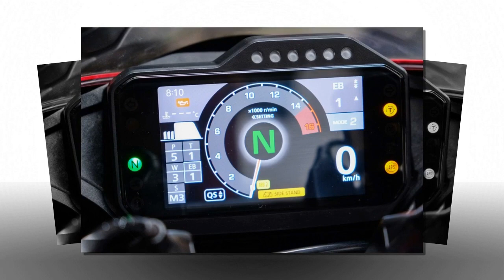Tin nhanh 24/7 - Honda Việt Nam triệu hồi CBR1000RR-R Fireblade 2020 do lỗi cần số.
Trong số 9 xe Honda CBR1000RR-R Fireblade 2020 thuộc diện triệu hồi lần này của Honda Việt Nam, có 2 chiếc đã được bán ra.